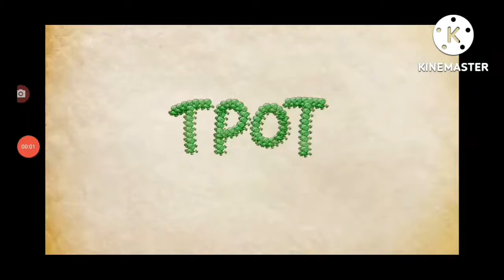Endless alphabet stampede